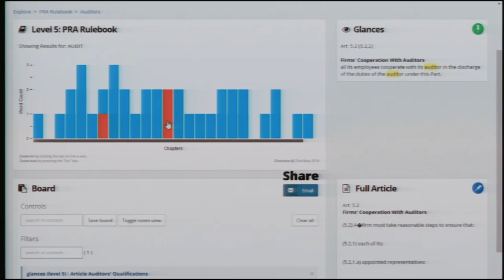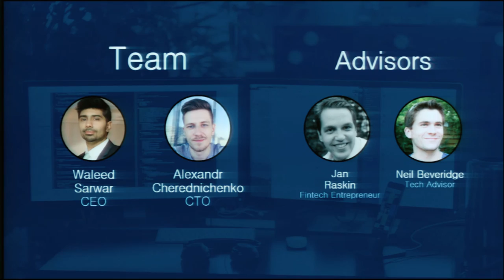Startupbootcamp InsurTech Demo Day 2016 - CoVi Analytics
Making Compliance Simple.